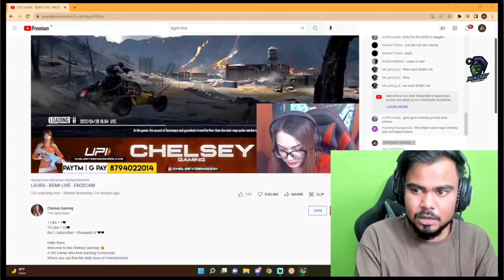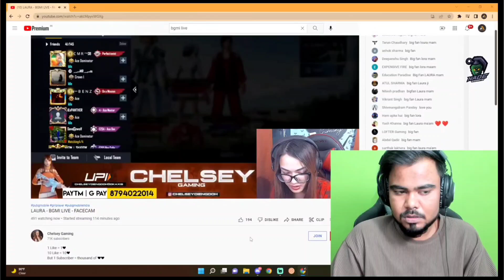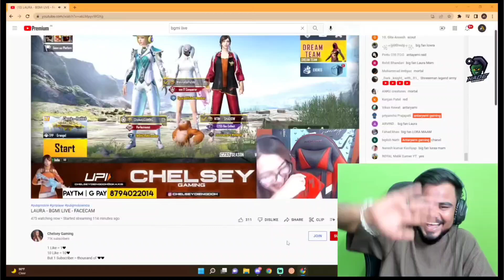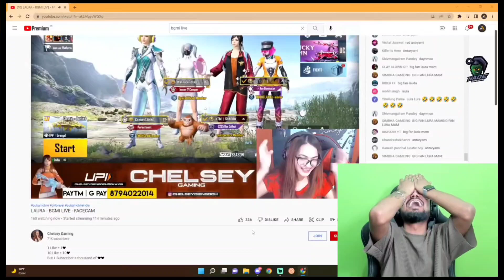raid on Laura 🥵🍆😂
1 Like = 1❤
10 Like = 10❤

Hello there,
Welcome to the Chelsey Gaming 😘
A Girl Gamer who love Gaming Community.
Where you can find the daily dose of entertainment.

About me:
Who am I?
👉 My name is Chelsey Diengdoh

     👉 India  - Northeast  - state -MEGHALAYA

My Device?
👉 One Plus 9 pro and oneplus 7T

Why do I Upload Gameplay and stream?
👉 I am a Gamer and I love to play games especially pubg mobile. ❤️

SOCIAL LINKS-

💲💰💸💴  Google pay: chelseydiengdoh@okaxis